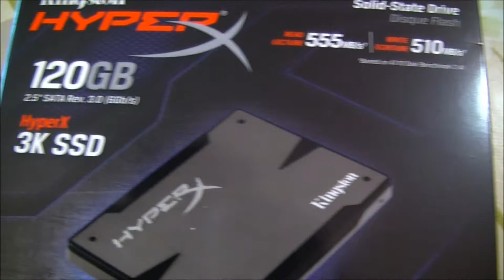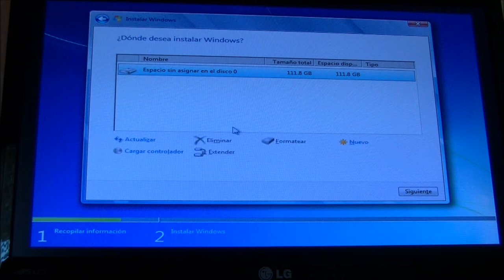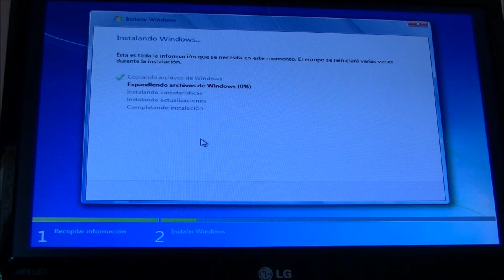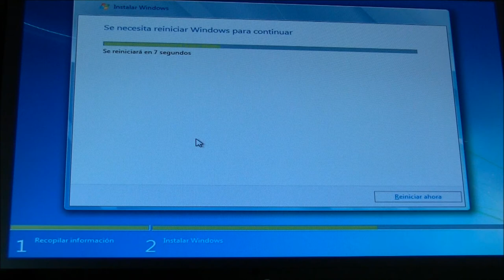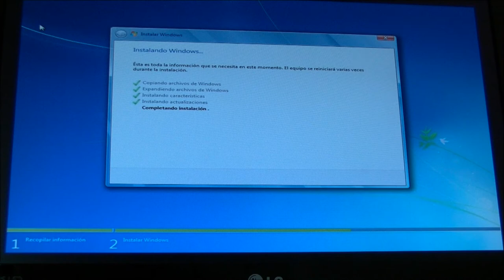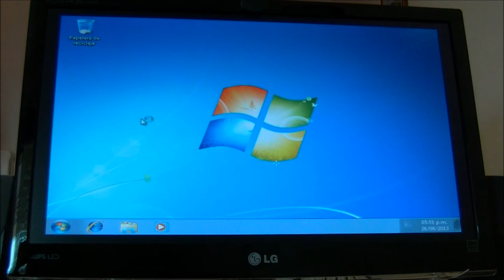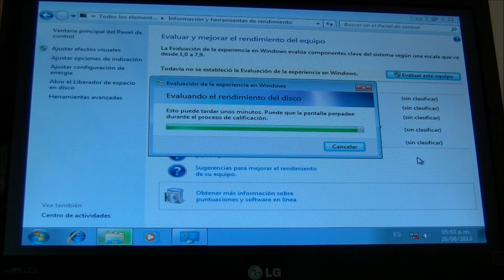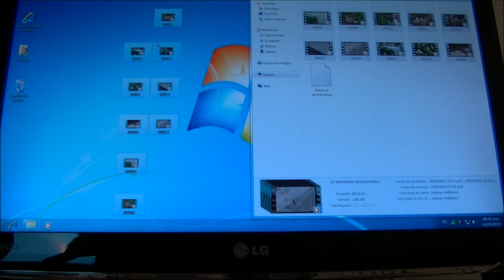Recensione SSD Kingston HyperX 120GB SATA 3 0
Una recensione amatoriale di un SSD per vedere la velocitá rispetto ad un hard disk tradizionale e valutare se é effettivamente conveniente fare un aggiornamento al proprio pc.